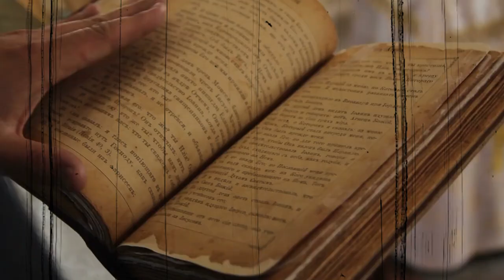This REAL LIFE Horror Story Inspired Stephen King's Novel (The Shining)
Did you ever hear the terrifying true story of how Stephen King came up with the idea for the famous movie: The Shining?

Here it is:

Nestled in the picturesque Rocky Mountains of Colorado, the Stanley Hotel stands as a grand testament to a bygone era. Built in 1909 by Freelan Oscar Stanley, the hotel boasts stunning architecture and breathtaking views. However, it's not the opulence or natural beauty that makes the Stanley Hotel famous; it's the terrifying tales of the supernatural that have plagued it for over a century.

The Stanley Hotel's eerie reputation was solidified by one fateful night in 1974 when author Stephen King and his wife, Tabitha, checked into Room 217. King was seeking solitude to work on his novel, "The Shining." Little did he know that his stay at the Stanley Hotel would inspire one of the most iconic horror novels and films of all time.

Room 217 had a sinister history even before King's arrival. In 1911, a housekeeper named Elizabeth Wilson was involved in a gas explosion while lighting the lanterns in the room. Miraculously, she survived, but her spirit, it seems, never left. Guests who have stayed in Room 217 have reported strange occurrences: lights flickering, phantom footsteps, and even the sensation of someone tucking them into bed at night.

During King's stay, he experienced a vivid nightmare of his son being chased through the hotel by a fire hose. He awoke in a cold sweat, realizing that "The Shining" would be set in this haunted hotel. The eerie atmosphere, unsettling events, and the Stanley Hotel's paranormal history fueled his imagination, giving birth to the terrifying tale of the Torrance family and their descent into madness.

But the Stanley Hotel's haunting extends well beyond Room 217. Throughout its history, numerous guests and staff members have reported paranormal encounters. The fourth floor, in particular, is notorious for inexplicable activity. Doors that refuse to stay closed, phantom laughter echoing in the hallways, and the sensation of an unseen presence are all part of the eerie ambiance that pervades the floor.

In addition to the fourth floor, the concert hall of the Stanley Hotel is a hotspot for supernatural activity. Pianos have been known to play by themselves, and ghostly apparitions have been sighted dancing in the moonlit ballroom. One particular photograph taken in the concert hall shows an eerie figure at the top of the stairs, its identity a mystery to this day.

The hotel's basement is another place of dread. Once used as a speakeasy during Prohibition, the basement holds the lingering spirits of the past. Guests have reported feeling an oppressive presence, strange voices, and an overwhelming sense of unease. Some believe that the spirits of those who indulged in secret gatherings still linger in this dimly lit underworld.

The Stanley Hotel has also become a hub for paranormal investigators and enthusiasts. Countless ghost-hunting groups have descended upon the hotel, equipped with cameras, EVP (Electronic Voice Phenomena) recorders, and other ghost-detecting devices. Many have captured unexplained phenomena, such as disembodied voices, shadowy figures, and mysterious orbs of light.

One chilling incident involved a psychic medium named Rosemary Timperley, who visited the Stanley Hotel in the 1970s. While dining in the hotel's restaurant, she claimed to have made contact with several spirits, including that of Freelan Oscar Stanley himself. Timperley detailed conversations with the spirits, revealing their unfinished business and lingering attachments to the hotel.

Even the staff members at the Stanley Hotel have their own tales of the supernatural. From doors slamming shut on their own to apparitions appearing in their peripheral vision, many employees have had hair-raising experiences while working at the hotel. Some have even described a feeling of being watched, especially in the dimly lit hallways.

Despite the haunting reputation, the Stanley Hotel remains a popular destination for thrill-seekers, ghost hunters, and fans of the macabre. It embraces its eerie history, offering ghost tours and themed events that cater to those who dare to explore its haunted corridors.

Whether you believe in the supernatural or not, the chilling stories surrounding the Stanley Hotel have etched themselves into the annals of American horror. The hotel's mysterious aura continues to captivate and terrify visitors, leaving them with an unforgettable, spine-tingling experience that defies rational explanation. The Stanley Hotel stands as a true-life horror story, where the line between reality and the paranormal blurs, and the echoes of the past still linger in the shadows.